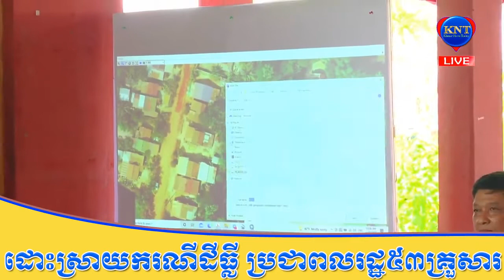ឯកឧត្តម ម៉ៅ ធនិន ដោះស្រាយករណី ប្រជាពលរដ្ឋ៥៣ គ្រួសារ តវ៉ាប្តឹងរឿងមានអ្នករំលោភយកស្រះទឹក រួមធ្វើជា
ឯកឧត្តម ម៉ៅ ធនិន ដោះស្រាយករណី ប្រជាពលរដ្ឋ៥៣ គ្រួសារ តវ៉ាប្តឹងរឿងមានអ្នករំលោភយកស្រះទឹក រួមធ្វើជាកម្មសិទ្ធផ្ទាល់ខ្លួន ។

Sources and Referencing:
Video: Khmer News Today
Images: Khmer News Today
Video Editing: KinMaster Last Version
Thumbnail(s) Editing: Picsart Last Version